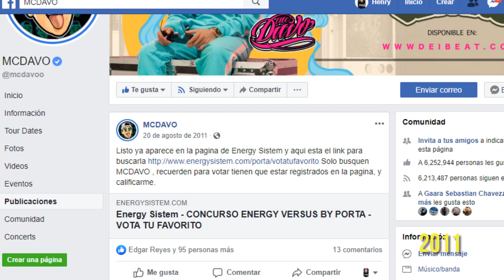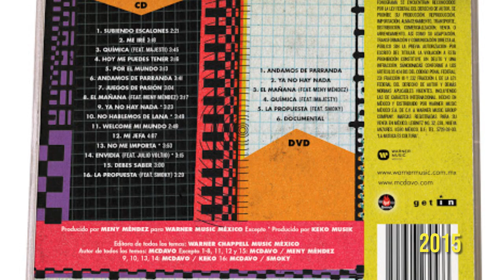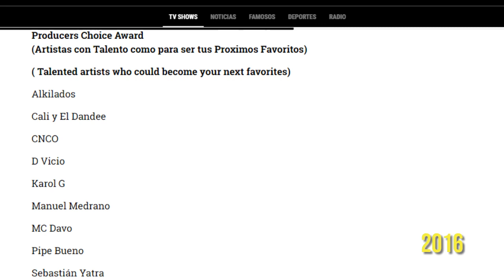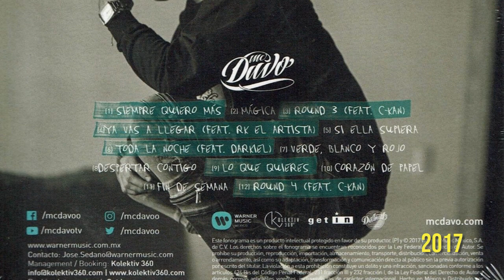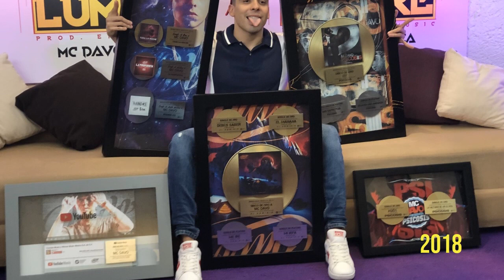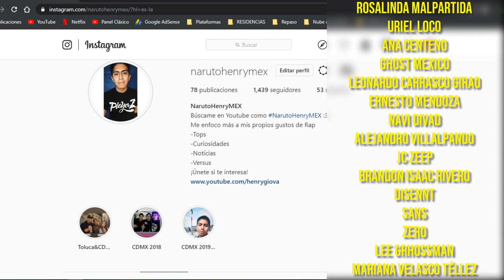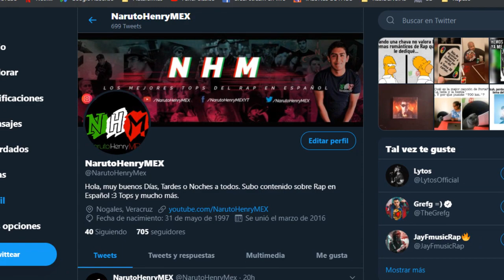Evolución Musical de MC Davo (2003 - 2020)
argentina, colombia, mexico, españa, venezuela, chile, ecuador, bolivia, peru,